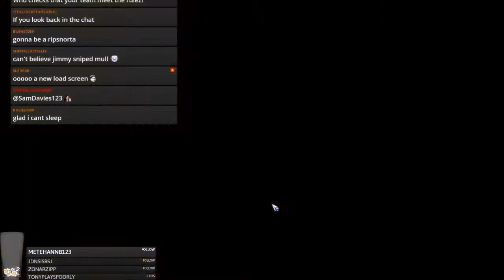BB2 Jimmy vs. Mull Undead vs. Norse NAF Style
Jimmy Fantastic's Undead vs. Mulldripster's Norse
Res worked properly in the beta but as can be seen here is now bugged :(